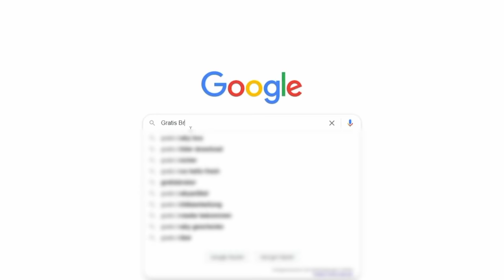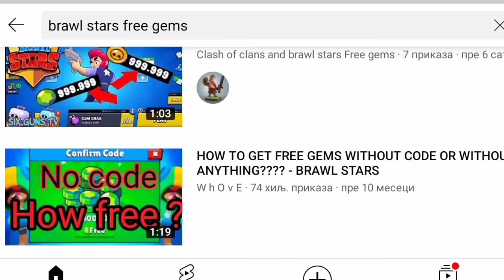Brawl Teorija: Da li je MOGUĆE DOBITI BESPLATNE GEMOVE? 🤨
Brawl Teorija: Da li je MOGUĆE DOBITI BESPLATNE GEMOVE? 🤨 | KRILE

Brawl Stars Teorije se nastavlja na kanalu KRILE! I u ovom videu sam Vam dao NEVEROVATNU TEORIJU o BESPLATNIM GEMOVIMA u Brawl Starsu! Možete gledati i: NAJČUDNIJI MOMENTI IKADA u Brawl Starsu... 😳 (hehe 😋). OBAVEEZNO ODGLEDAJTEE VIDEO DO KRAJA, TAMOO JE NAJJZANIMLJIVIJEE!

Nije kao Brawl Vesti, ili Top 5 Stvari / Misterija u Brawl Starsu, ili bilo koji drugi Brawl Stars video. Nije ni Teorija za Brawl Stars Update / Novu Sezonu - Brawlera, već Teorija za BESPLATNE GEMOVE u Brawl Starsu! 🤯

⭐SOCIAL:⭐

Hvala SVIMA KOJI SU POSTALI MEMBERI  👇
• brle kiki
• Bogile 25